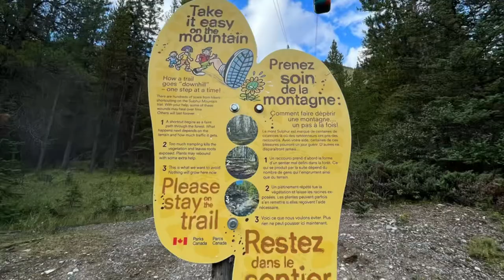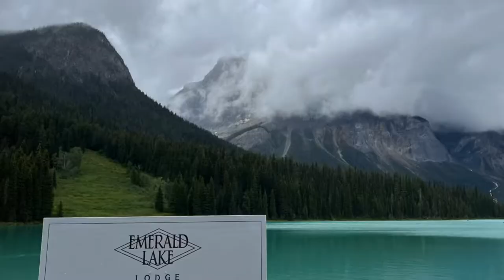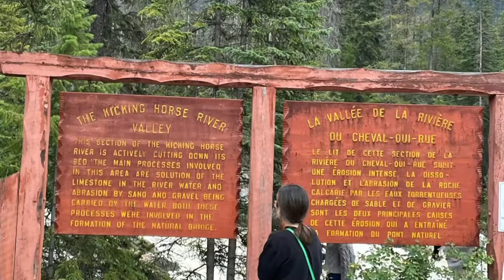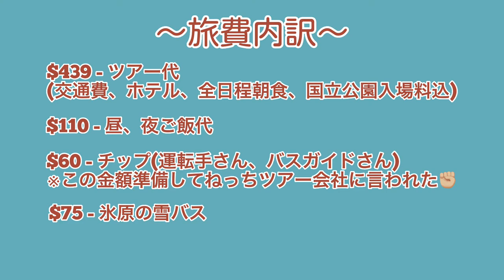【最終回】ロッキー最高！！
更新遅れましたがロッキーツアー最終回です🥲
編集しながら、
あーーーーーーーまた行きたい
綺麗すぎ、自然最高すぎ🤦🏻‍♀️っちなる

今回韓国のツアー会社使っていったよ！
配布してくれる地図もガイドさんもお客さんも
全員韓国人です！韓国語できる方はぜひ🫶

8/27 DAY3
🔅Two Jack Lake
🔅Banff Gondola
🔅Moraine Lake
🔅Emerald Lake
🔅Natural Bridge
🔅Revelstock(ホテルのある街)

8/28 DAY4
🔅トイレ休憩しながらバンクーバーに🚌